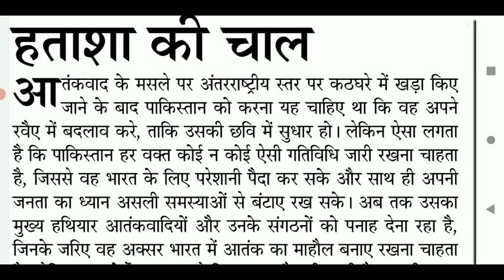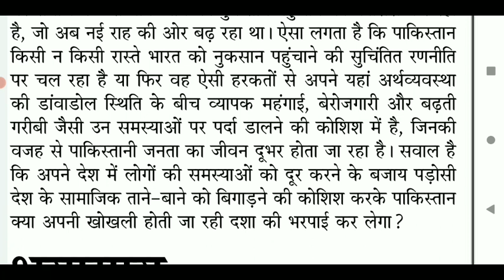100 wpm shorthand dictation || editorial_dictation || sampadkeeya dictation 100 wpm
100 wpm shorthand dictation || editorial_dictation || sampadkeeya dictation 100 wpm
Actual speed is 100.17 wpm
I hope you like it.

1) हिंदी लीगल डिक्टेशन भाग 1
2) हिंदी लीगल डिक्टेशन भाग 2
3) Rishi Pranali Hindi संकेत लिपि किताब
4) Apsara Steno HB पेंसिल